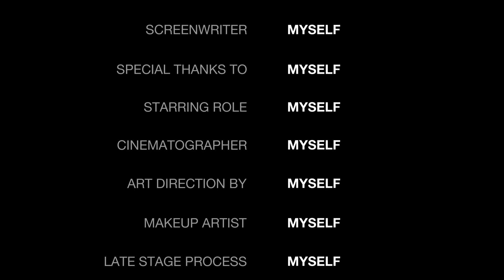Kenangan di Hari Raya Ketupat || Tradisi di Kampung Pesisir Laut Madura/Gresik, JawaTimur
Assalam mualaikum.. Selamat datang di channel Local Guide and Motovlogger.
Channel yang membagikan tempat wisata, Nama jalan/Kota, Pedesaan, Situasi Jalan dan seputar lalu lintas di indonesia, Khususnya area jawabarat.

Untuk yang suka video video lucu dan menghibur, Silahkan mampir di sini 👉

dan yang ingin tau situasi google maps 👉